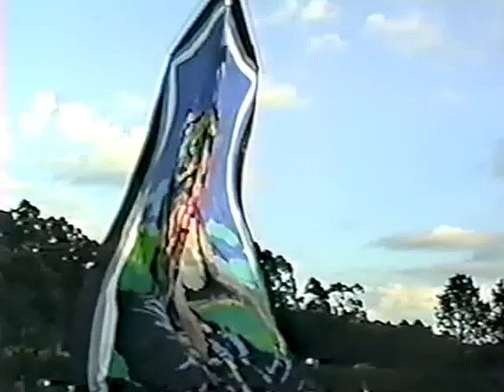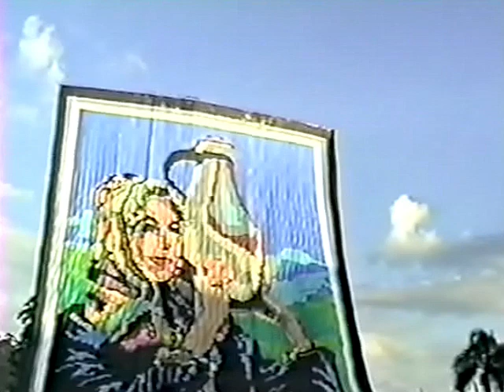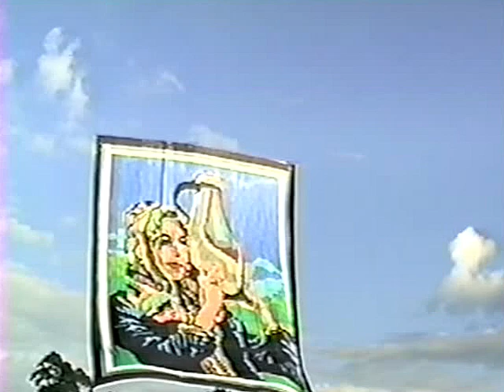1991 - Pião 18m - Quinze